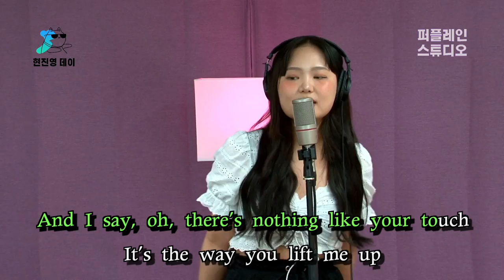현진영데이라이브 백다연 'Peaches'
매주 월요일은 현진영데이!
6월 25일자 방송 라이브